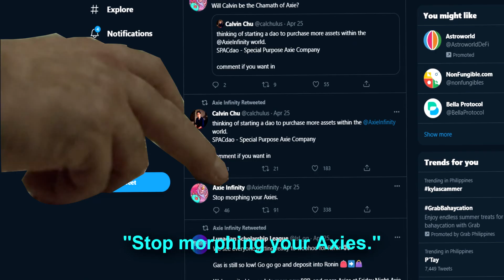STOP. MORPHING. YOUR. AXIES.